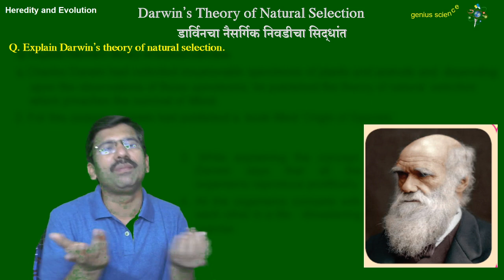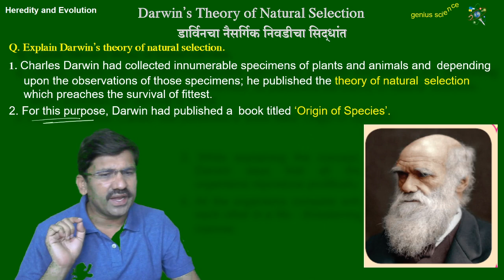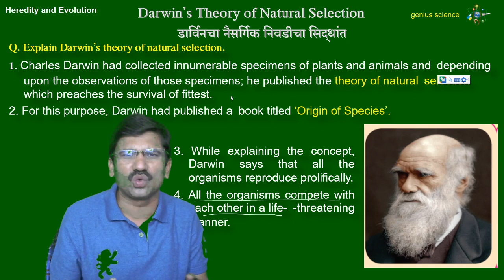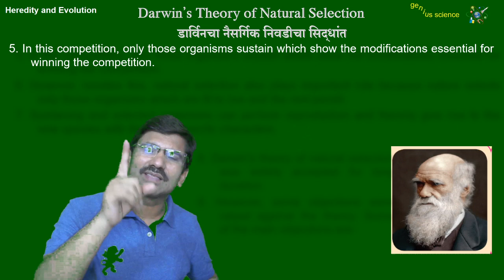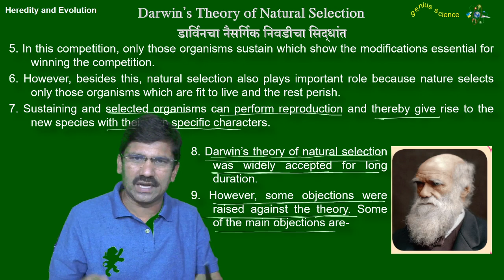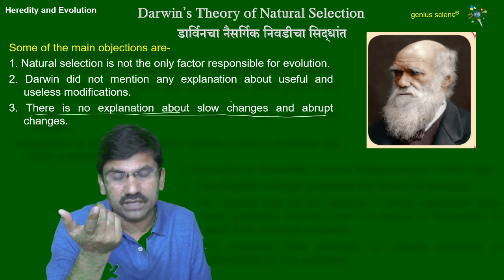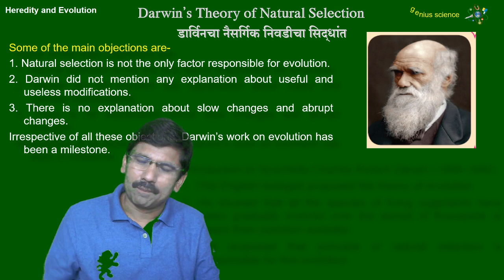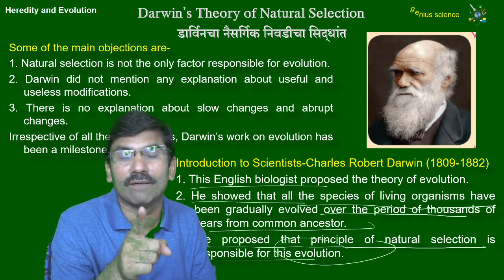10th Science -Heredity and Evolution | Darwin's Theory of Natural Selection | डार्विनचा सिद्धांत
10th Science -Heredity and Evolution | Theory of Evolution | Morphological and Anatomical Evidences

Problems link

जर आवश्यकता असेल तर यापैकी फक्त एका ग्रुपमध्ये आपण जॉईन होऊ शकता.

कृपया 10th, 11th, 12th, विद्यार्थी आपल्या जिल्ह्यातील ग्रुपमध्ये join व्हावे

फक्त एकाच ग्रुपमध्ये जॉईन व्हावे

Our faithfully
*(genius science)*